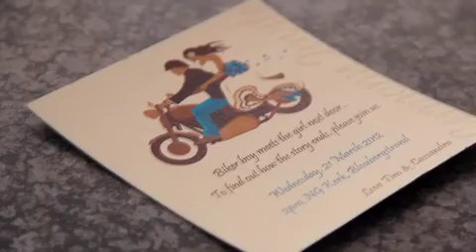Tim & Cassandra - 21 March 2012 (Bloubergstrand)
Congratulations!